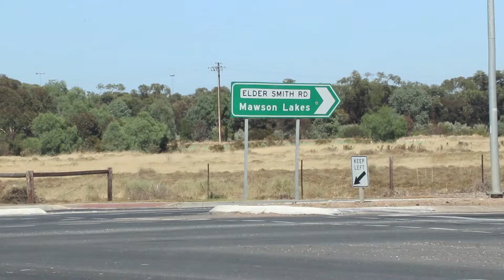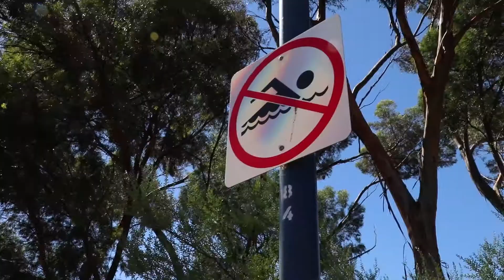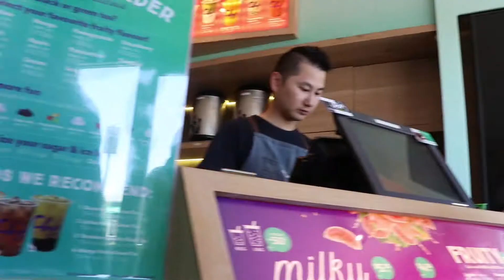Strikers day final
Dan and some mates head to Adelaide Oval to watch the Adelaide Strikers win the Big Bash Final for 2018.